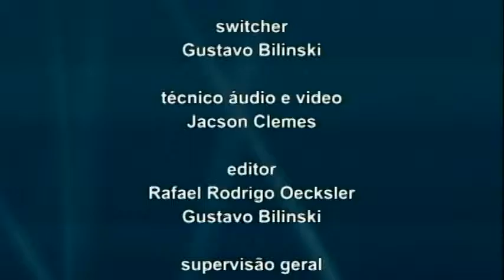Fala Vereador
Com o 1º Secretário da Mesa Diretora da Câmara, Vereador Célio Dias (PR).